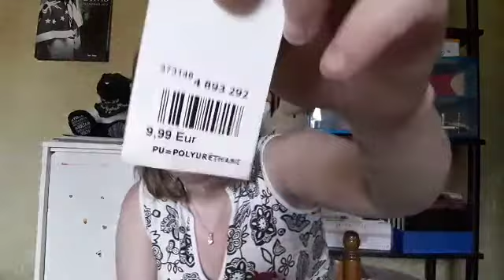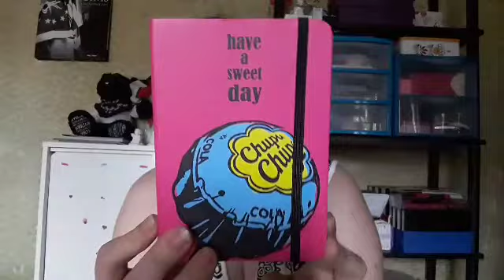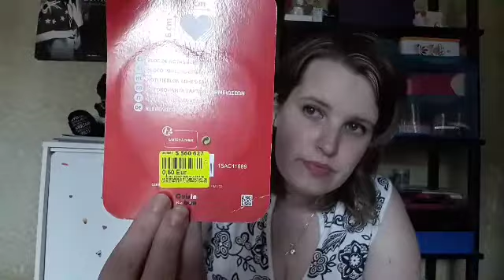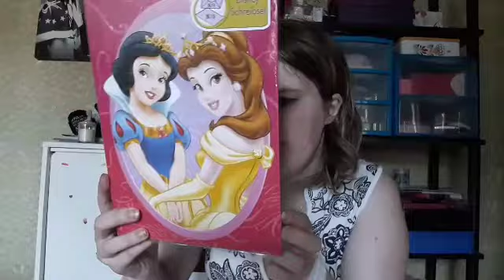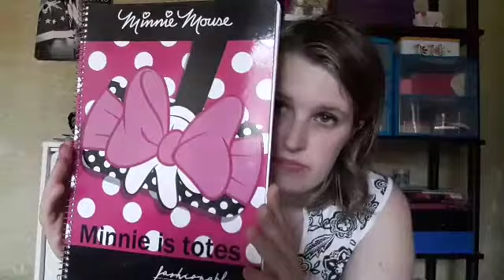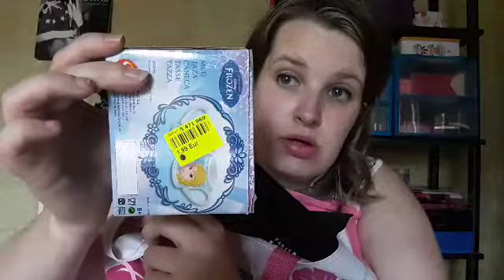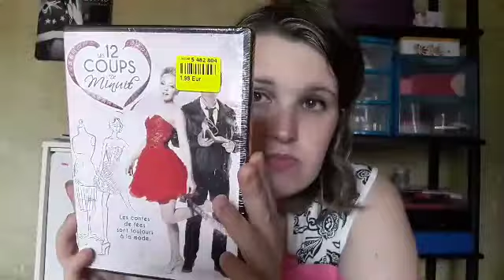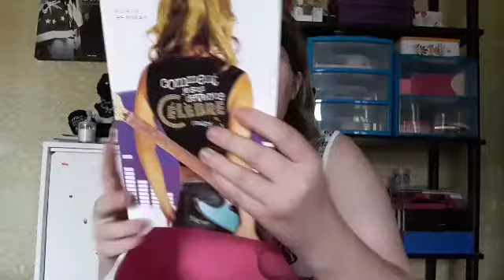Haul noz #15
coucou a tous je vous retrouver avec une nouvelle video

intagram: fanny2902

intro jess just me

a bientot